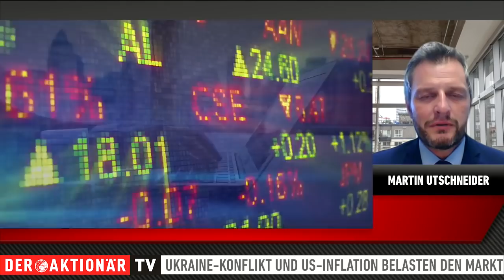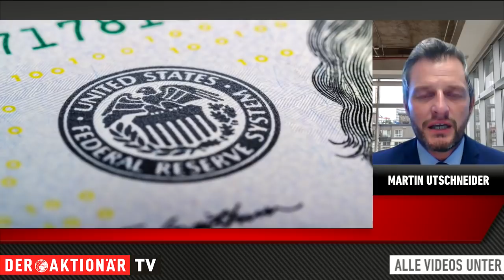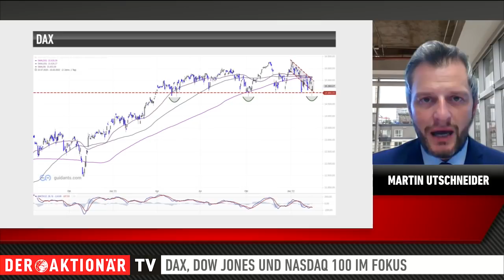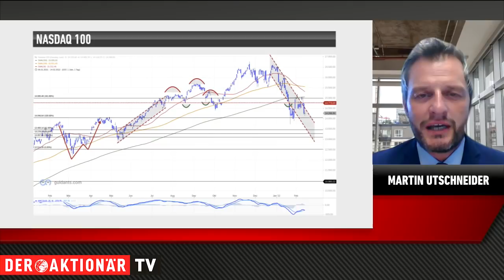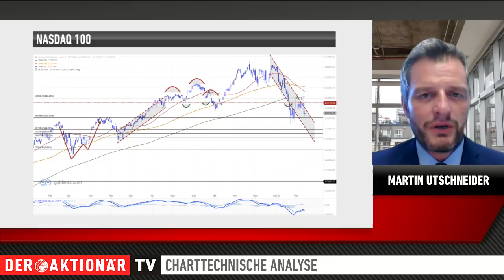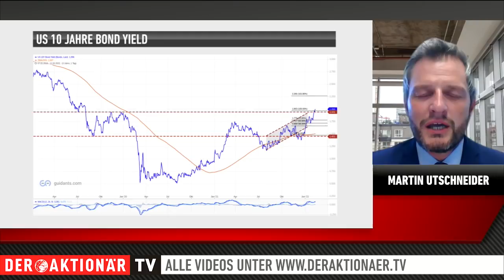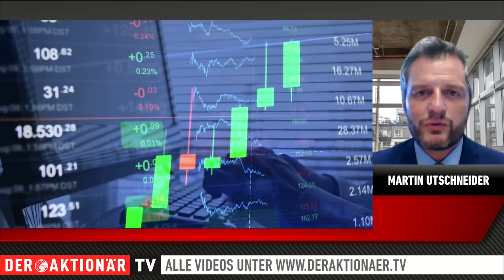DAX: Darauf müssen Anleger sich jetzt einstellen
Geopolitische Spannungen und die hohe Inflation hat zuletzt auf die Stimmung der Anleger gedrückt. Der deutsche Leitindex erholte sich sich am Dienstag nach einem schwachen Wochenstart wieder und auch die US-Börse eröffnete freundlich.

Aber wie geht es weiter? Wie wird sich der Ukraine-Konflikt auf den Markt auswirken? Welche Maßnahmen werden die Fed und EZB treffen, um die Inflation einzugrenzen? Diese Fragen beantwortet Martin Utschneider von Donner & Reuschel im Interview mit DER AKTIONÄR TV. Im Fokus: DAX, Dow Jones und NASDAQ 100. Er spricht über die Entwicklung der Indizes und über wichtige charttechnische Marken. Außerdem gibt Utschneider Hinweise dazu, wie ein Portfolio mit Rücksicht auf die aktuelle Marktlage aufgestellt werden könnte.